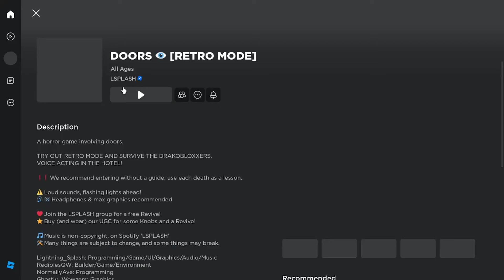DOORS APRIL FOOLS UPDATE (RETRO MODE)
In this video I play the doors retro mode this took so long so please enjoy the video. Also I did play the new doors update but forgot to record.

Hi guys! This is my channel.
I will do stuff you recommend!
My favourite colour is green as you might expect. I play roblox and minecraft and stuff you recommend I also react to other videos alike Mr Beast and other youtubers.

Go green, guys!